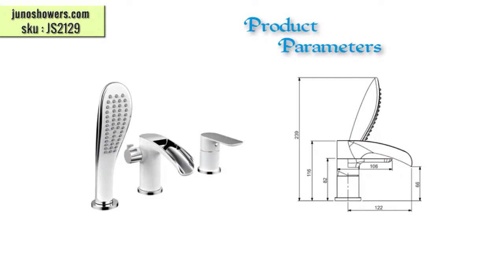Juno Stylish White Deck Bathtub Faucet with Handheld Arm Shower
Stylish White Deck Bathtub Faucet with Handheld Arm Shower comes in chrome bathroom shower. It comes with a chrome finish. It has a chrome white color. It is a type of a bathroom deck mounted faucet. It has stylish rainfall feature. It comes in a contemporary stylish rainfall shower head.

Stylish White Deck Bathtub Faucet Description :
Type: Bathroom Bathtub Faucet with Handheld Shower
Installation Type: Deck Mounted
Fitting Size: US Standard
Installation Holes: Three
Number of Handles: Single
Surface Treatment: Polished
Style: Contemporary
Customize: Yes
Finish: Chrome
Valve Core Material: Ceramic
Faucet Color: Chrome